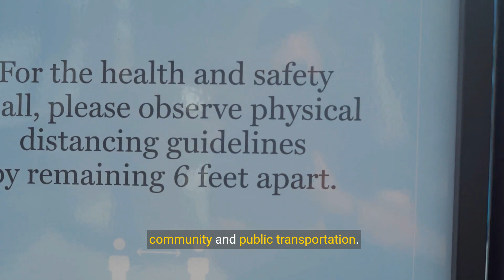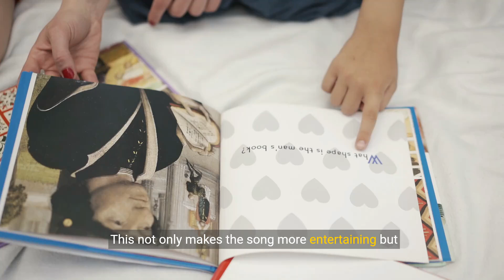Wheels on the Bus A Fun and Educational Song for 2